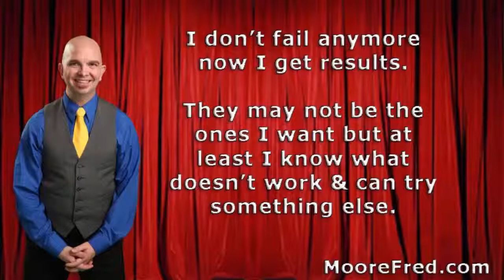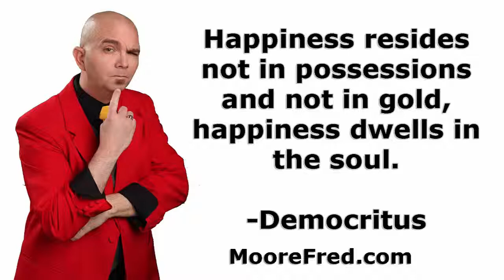Advertising with Meme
Successin90minutes.com interview with Fred Moore on Social Media Meme and how to use the to brand an image/message.